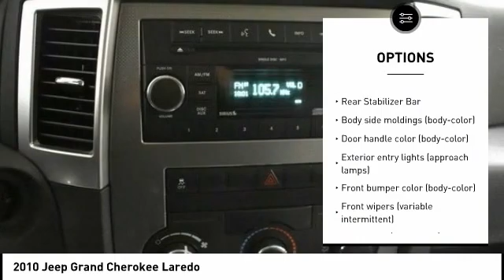2010 Jeep Grand Cherokee Cedar Falls IA TT33182B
2010 Jeep Grand Cherokee Laredo